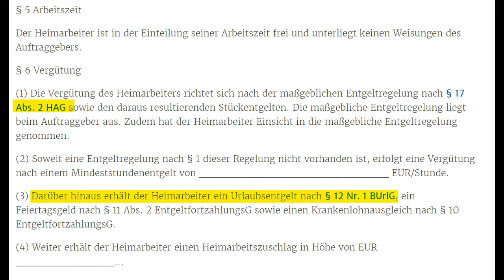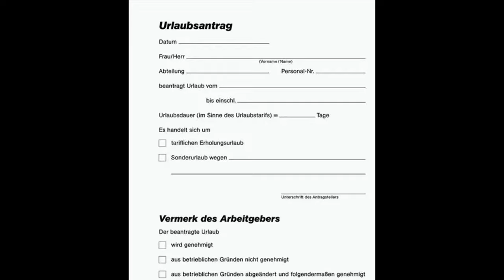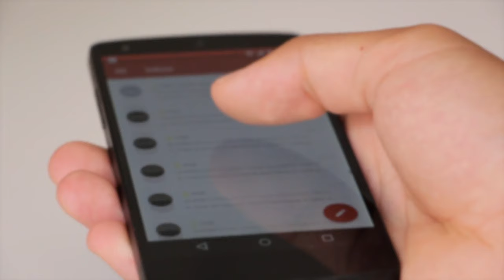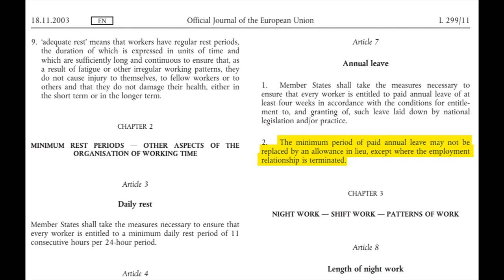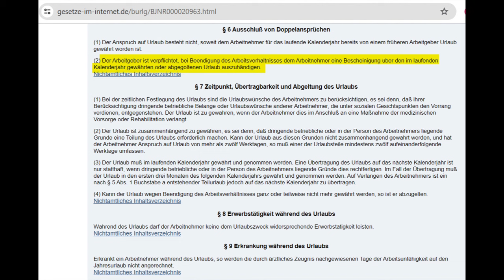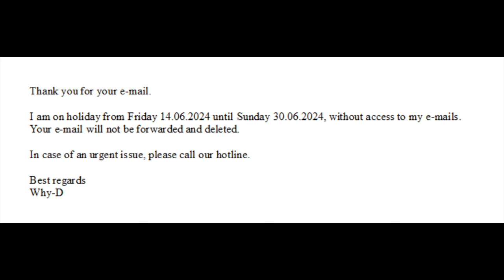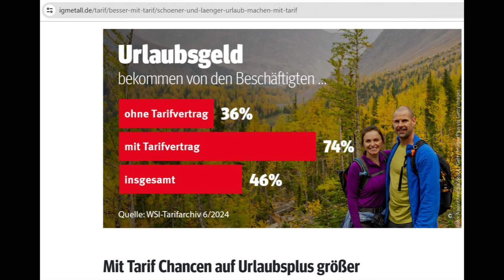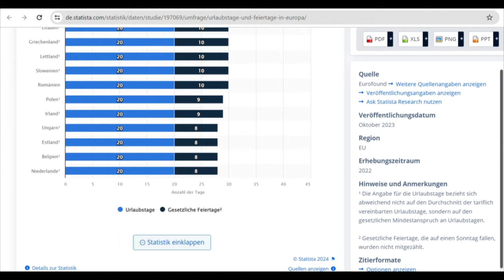Labor Law in Germany - Annual Leave – money and entitlement in Germany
When living in Germany you will probably work and at some point you will take vacation.
But how many vacation days do you get?
Is there a difference between a full time employee and a working student?
Is the vacation paid and is there possibly an additional payment?

We will have a look at it in this video.
If there is something wrong with your entitlement and your employer does not help, please ask the authorities, the works council, the trade union or a lawyer.

00:00 Intro
00:14 Who gets a vacation entitlement?
01:32 The vacation year
01:55 More free time
03:03 Handling leave requests
04:00 Cancel vacations
05:00 Who get the leave when?
06:48 Is it possible to pay out leave?
07:10 Entitlement calculation
08:51 Business e-mails and vacation
09:50 Sick during vacation
10:03 Vacation remuneration
10:49 Vacation payment
11:33 What to do on vacation and what not?
12:21 In case of problems
12:40 Outro